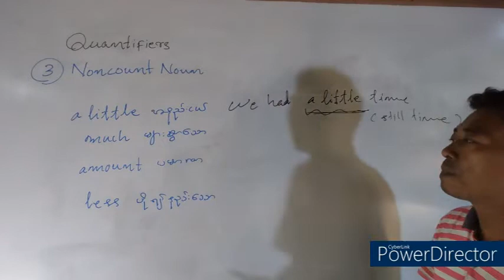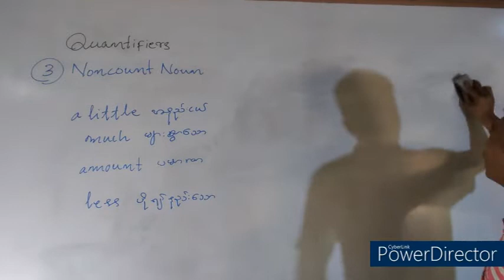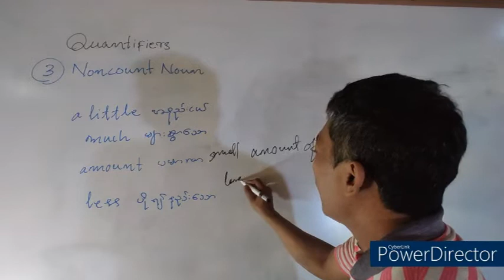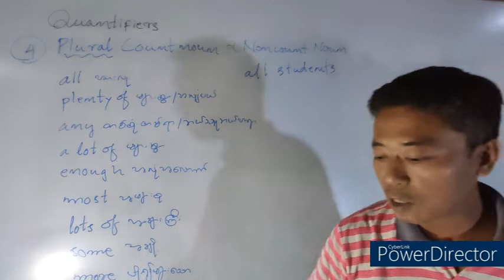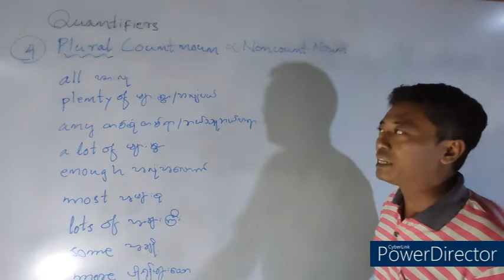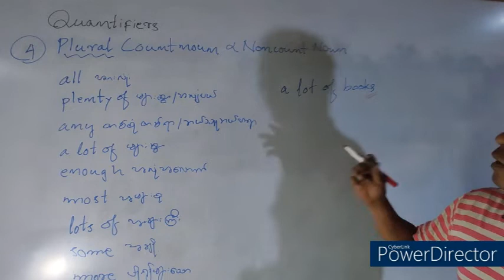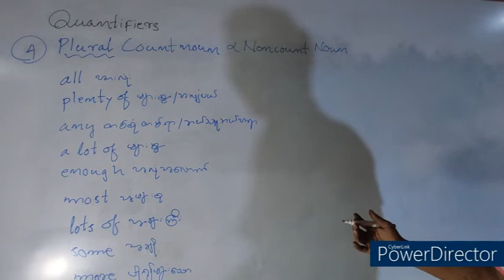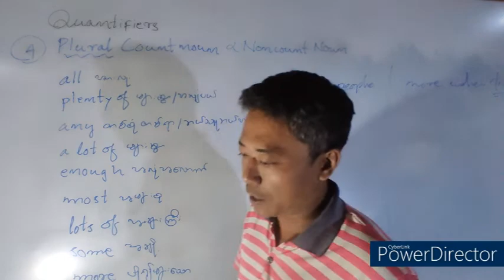Quantifiers Basic English Grammar/ Home Learning 5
Used with (3) Noncount Noun (4) Plural count noun & Noncount Noun